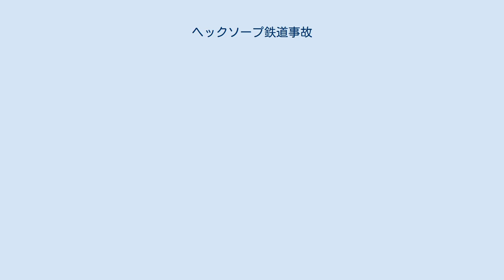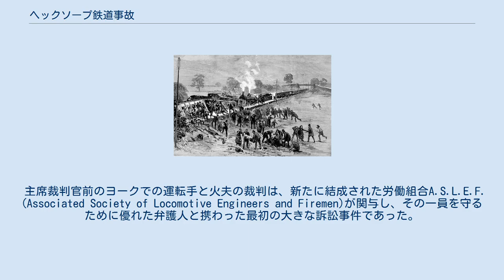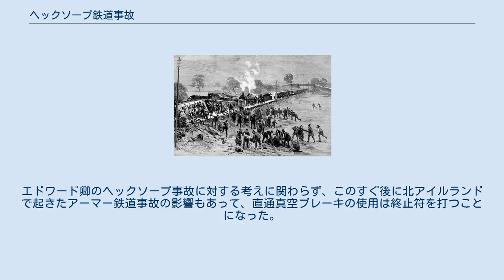ヘックソープ鉄道事故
サウス・ヨークシャー
ヘックソープ鉄道事故は1887年9月16日、シェフィールドとバーンズリー行きのサウスヨークシャー鉄道のドンカスターから約1.5マイル (2.4 km) 西にあるヘックソープ鉄道プラットホームで発生した鉄道事故。
プラットホームはヘックソープ・ジャンクションとチェリー・ツリー・レインの間の閉塞区間内に位置していたため、駅に信号が設置されていなかった（非連動駅であった）。
この鉄道プラットホームはシンプルな木造構造でドンカスターにあり、セントレジャーの競馬大会に向けて町に到着した多くの列車からの乗客の切符を集めるのに使われていた。
 路線の1.5マイル (2.4 km) 区間の通常の運行は、普通は旅客路線で用いられることのない許容閉塞式（1つの閉塞区間に複数の列車の進入を許容する方式）で、ヘックソープ分岐点から列車を入れて、分岐点の信号扱所とプラットホームの間に2人の信号扱い手を配置することでさらに列車の運行を制御するものであった。
この日は2本の列車が区間に在線しており、1本目のミッドランド鉄道の列車がプラットホームに停車しており、2本目のミッドランド鉄道の列車がその後ろで待っていた。
1本目の列車が出発すると、プラットホームでの乗車券の回収のために2本目の列車がプラットホームへと進入した。
 3番目の列車は、マンチェスター・シェフィールド・アンド・リンカンシャー鉄道の乗務員が運転するリバプールからハル行きの急行列車であり、この乗務員はおそらく他の誰よりもよくこの路線の運行手順を理解していたはずであった。
この列車がヘックソープ分岐点にやってきたとき、最初は遠方信号機が停止、続いて場内信号機が停止という現示であった。
列車が今にも停止しそうなくらいに速度を落とした時点で場内信号機は進行に変わり、チェリー・ツリー・レインまでは他に信号機が設置されていないことから、機関士は進路が開通していると誤認し、次第に速度を上げていった。
公式報告書では1番目の信号扱い手は列車に対して指示を出さず、2番目の信号扱い手は火夫には見えたものの適切に理解されなかった曖昧な信号を出した。
この急行列車は時速35から40マイルで走っていたと報告されており、カーブを曲がった時にミッドランド鉄道の列車がまだプラットホームに止まっているのが見えた。
機関士は直通真空ブレーキをかけて逆転機を後退に入れたが、250ヤード以下の短い距離では止めることができなかった。
 主席裁判官前のヨークでの運転手と火夫の裁判は、新たに結成された労働組合A.S.L.E.F. (Associated Society of Locomotive Engineers and Firemen)が関与し、その一員を守るために優れた弁護人と携わった最初の大きな訴訟事件であった。
陪審員は「有罪ではない」という評決を返し、主席裁判官は「. 鉄道会社が、設置されている中で最良でないばかりでなく、不適当で壊れやすいと知られていたブレーキを使用したことをまじめに原因にしようとしていると思えてならない」とまとめている。
経営陣はすべての安全上の問題について「皮が厚く」、この場合には会長であるエドワード・ワトキン卿が「主席裁判官が運転手と火夫を無罪にしたのは不運であった」と発言している。
エドワード卿のヘックソープ事故に対する考えに関わらず、このすぐ後に北アイルランドで起きたアーマー鉄道事故の影響もあって、直通真空ブレーキの使用は終止符を打つことになった。